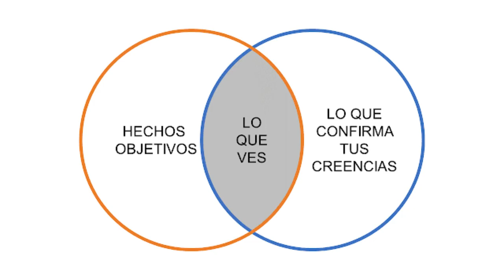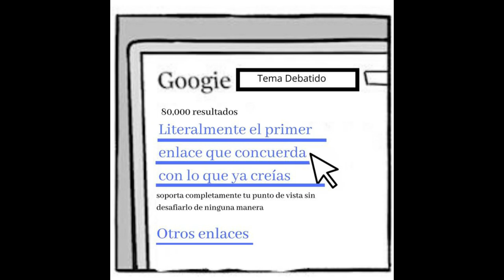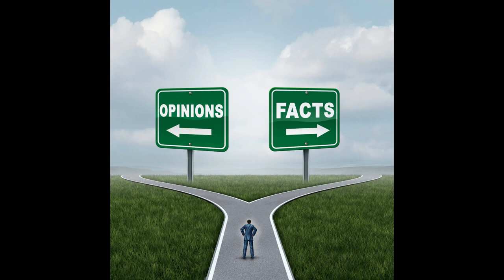"Robert T. Browne" - Sesgo de Confirmación - Cap 24 de 80 - Mulla hanaranda